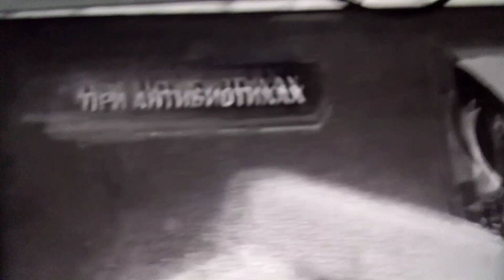4 апреля 2024 г.